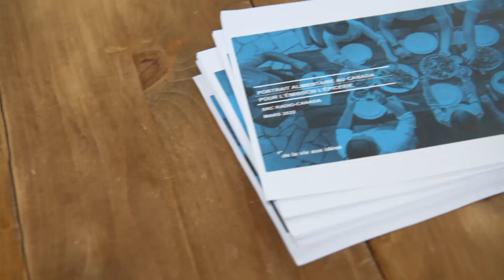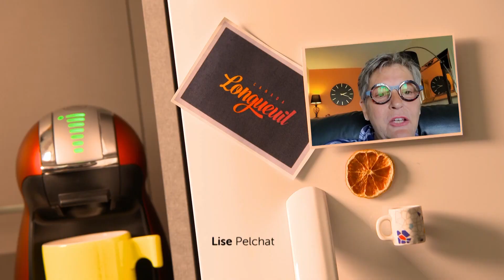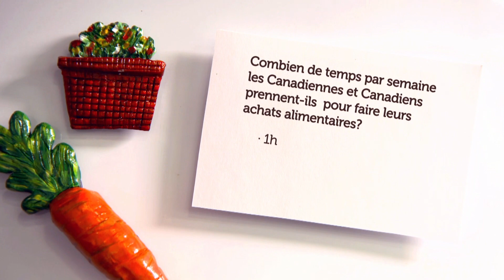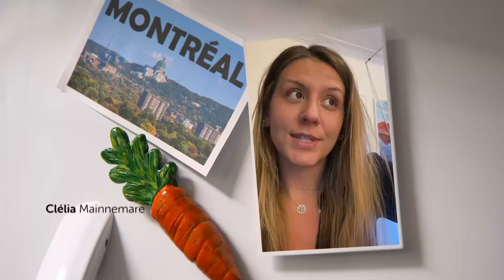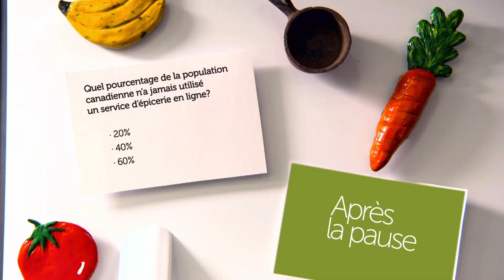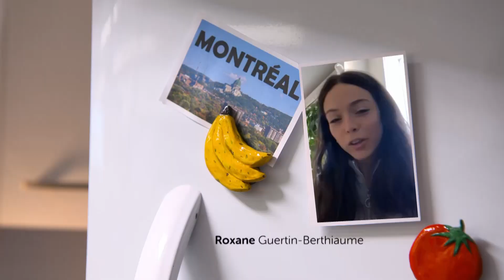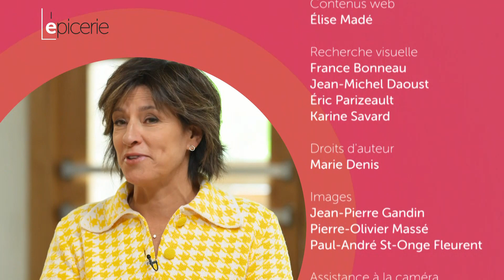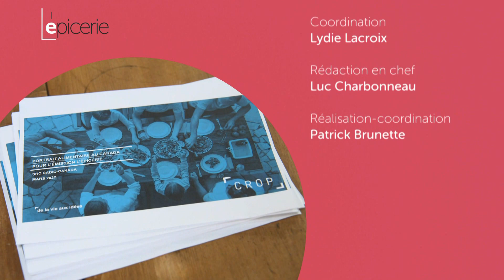L'épicerie | Émission spéciale sur les habitudes alimentaires des Canadiens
Pour la première fois en 20 ans, L’épicerie a mené un sondage pancanadien auprès de 1500 personnes avec la firme CROP afin d’en apprendre davantage sur leurs habitudes alimentaires. Johane Despins et Denis Gagné en analysent les résultats en compagnie de la nutritionniste Isabelle Marquis et du professeur émérite de marketing Jacques Nantel.

Émission spéciale
Animation : Denis Gagné et Johane Despins
Recherche : Alain Roy
Images : Jean-Pierre Gandin, Pierre-Olivier Massé et Paul-André St-Onge Fleurent
Prise de son : Marc-Antoine Fournier
Assistance technique : Juan Perez
Montage : Jean-François Boutin
Coordination : Lydie Lacroix
Réalisation : Patrick Brunette

Capsules témoignages
Recherche : Élise Madé
Images : Jean-Pierre Gandin
Montage : Hélène Lamothe
Réalisation : Éric Barbeau